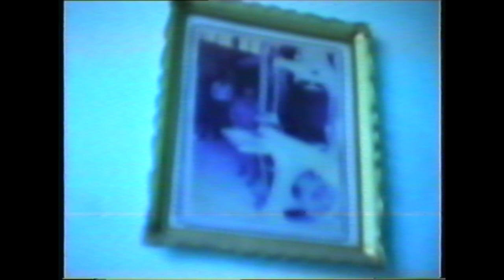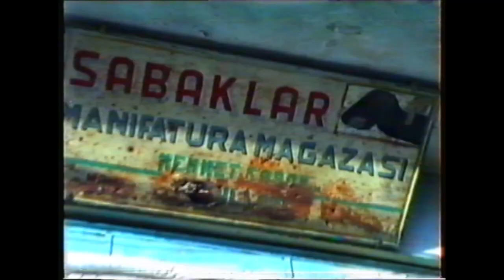BESNİ ESNAF SOHBETLERİ 54